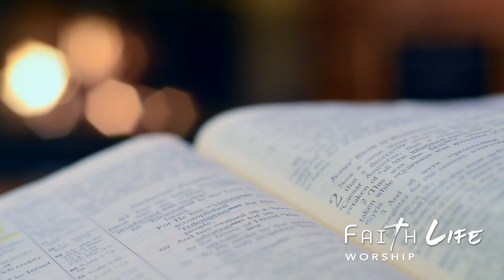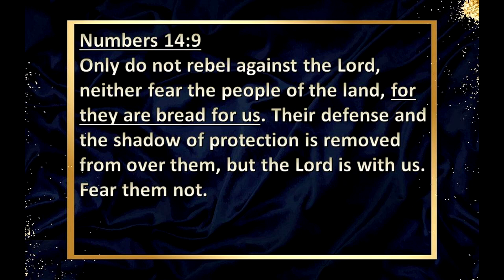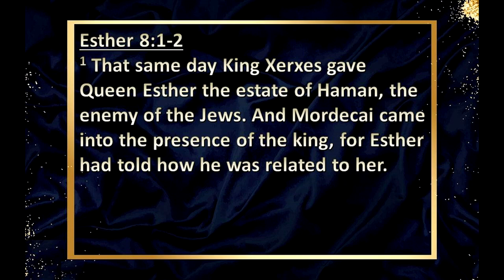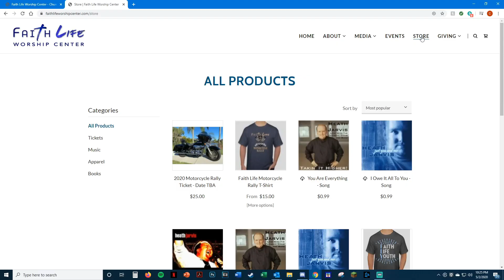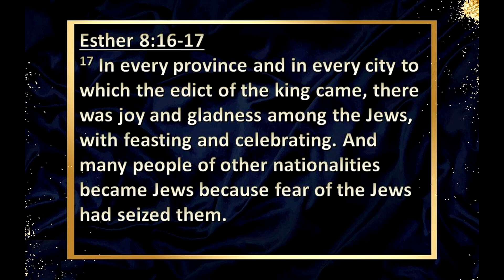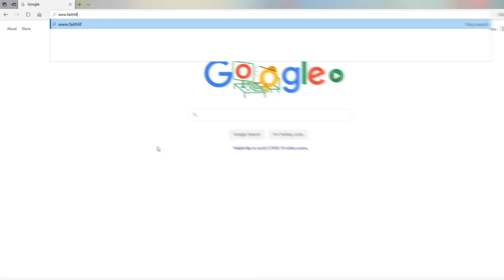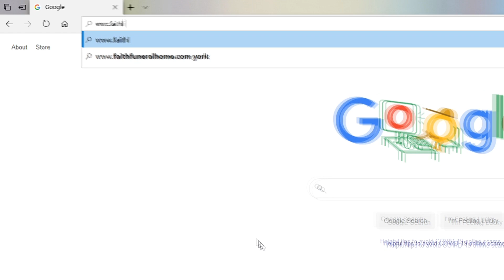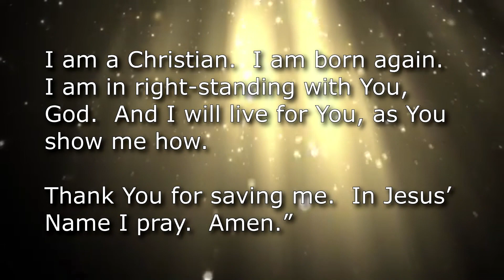FLWC TV | S02 Ep03 | After The Banquet - Part 02 | Original airdate: 8/17/21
From the archives of FLWC's television broadcasts, Pastor Heath concludes his powerful prophetic message about the story of Esther.

Naples, Florida
Pastor Heath Jarvis